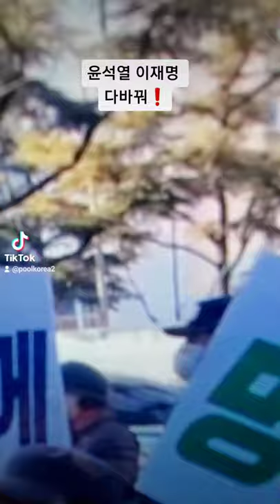후보교체 다바꿔❗ 윤석열 이재명